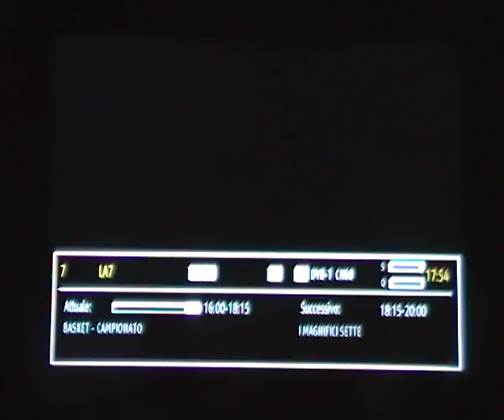Banca Tercas Teramo- Olimpia Milano 74-68 (Ultimo Minuto) La 7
Banca Tercas Teramo- Olimpia Milano 74-68 (Ultimo Minuto della partita vinta dal Teramo contro la capolista al Palascapriano) Live di La 7